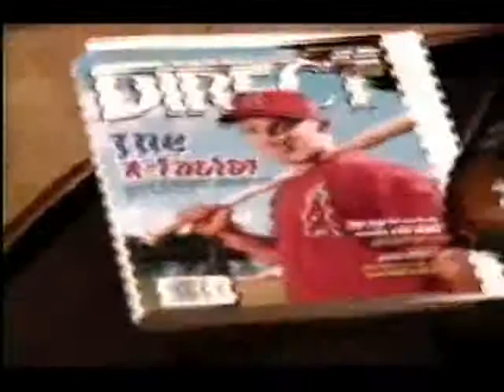Kill The Old Man part 1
I made this video when I was the pastor of Leoti Assembly of God Church in Leoti Kansas back in 2003. It was shown as a part of a message I preached which was entitled "Kill The Old Man." There is two parts to this video. This is PART 1.This is one of my characters I have been in drama many times! Blind Pew! This character was inspired from the best! Christopher Lee as Blind Pew in TNT's Treasure Island. Blind Pew, lives!  I'm sure you will find it interesting. Yes, yes, oh yes.